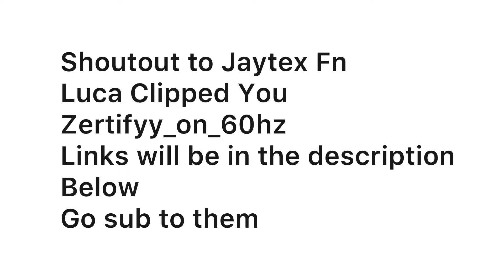‘Mood Swings’ | A Fortnite Montage ( Check Description)